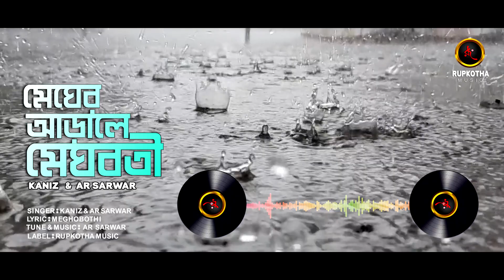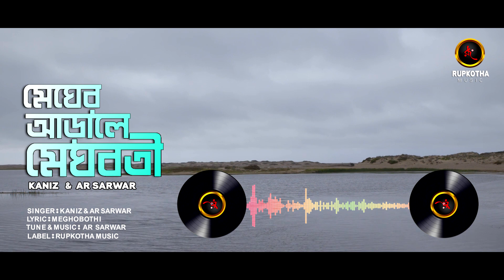Megher Arale Meghobothi | Kaniz & AR Sarwar | Bangla New Sad Song | Official Audio Version 2023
Song: Megher Arale Meghobothi
Singer: Kaniz & AR Sarwar
Lyric  : Meghobothi
Tune & Music: AR Sarwar
Label: Rupkotha Music